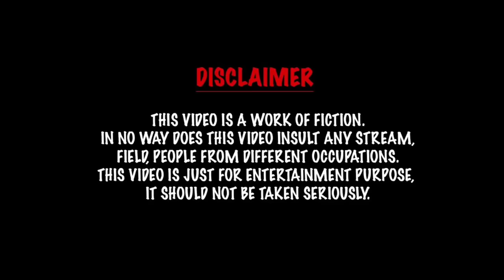Ghost following you Monika | horror video | entertainment video | Prabhu Sarala lifestyle